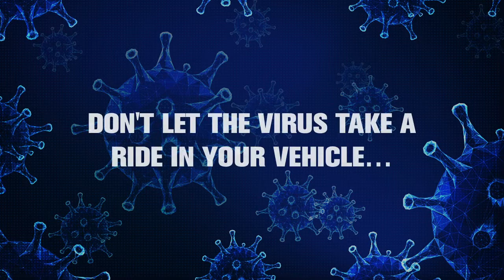GermGard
Don't let the virus take a ride  in your vehicle...
GERM GARD sanitizing system to keep you & your family safe & healthy.